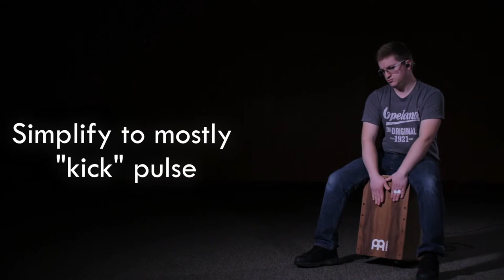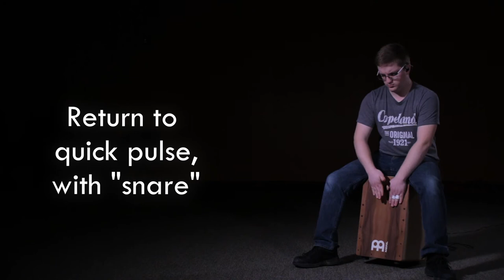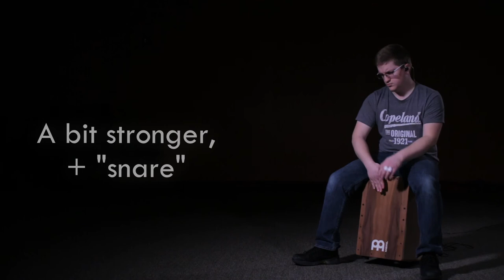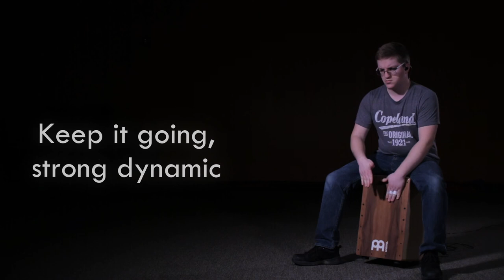Oceans • Cajon Playthrough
A bold request from Hillsong, Oceans asks the Holy Spirit to grow our faith. There's large parts of the song without drums, but where they play is really fun! This song uses a lot of tom rhythms, and it can be challenging to incorporate those sounds into a cajon arrangement.

Bonus fun fact, I've never played this song live- it was huge when I was in college, but it was always a different team or drummer playing it in the services I was in, and by the time I was back home, it wasn't all the rage. Still a great song!
For Janelle Long- thanks for the request! Hope this helps!
My goal with these videos is to provide a somewhat simplified version of the percussive elements for the song, while retaining much of the feel and rhythms normally beat out on a drum kit. I don’t want to use a ton of flashy playing, or even show the full extent of what I might play if I were to sit in on cajon for a Sunday morning set with this song. I’ve been known to add hihats, tambourines, shakers, toms and a whole bunch of stuff to an “acoustic set” kit. While those can all be appropriate and a lot of fun, I don’t feel like that’s the most helpful for someone who’s sitting on a cajon for the first time or is still getting a feel for playing with a band. For these videos, I’ll stick to a cajon and an occasional shaker.

If you have any questions about playing cajon, how I approached this song, or any song requests, let me know!

Glory to God, always.

P.S. - Best lighting I’ve had yet, but still a work in progress that will hopefully continue to improve with each video shoot. A special thanks to my friend Dan, who manned the camera and puts up with my shenanigans, bloopers and rants!